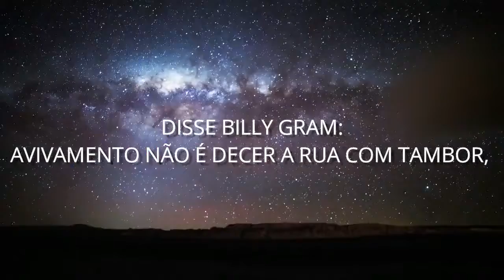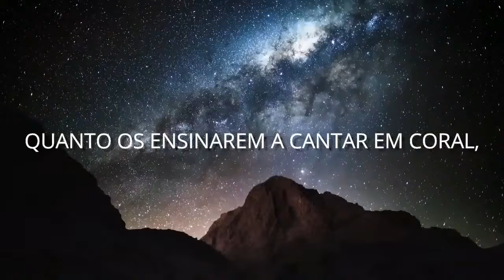Assista esse vídeo O CÉU É NOSSO!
VEM AI! MOVIMENTO O CÉU NOSSO.